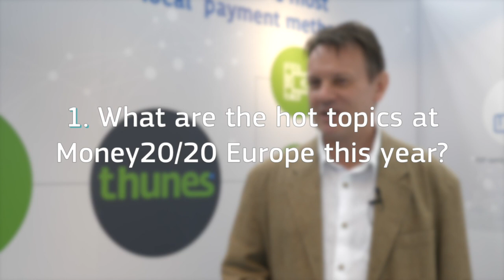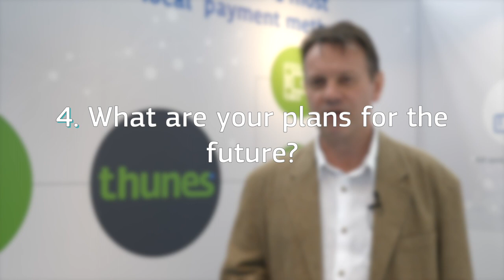Steve Vickers, CEO of Thunes speaks about payments and company's solution at Money 2020 Europe